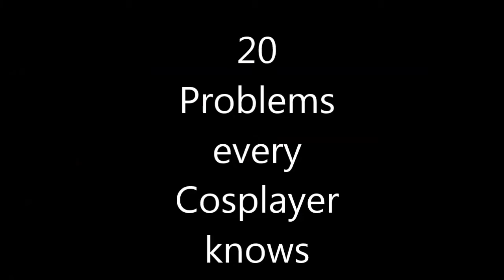20 Problems Every Cosplayer Knows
Just as the title says :B

NoCopyrightSounds is a music collective dedicated to releasing FREE music for the sole purpose of providing creators with the finest sounds to enhance the creativity and popularity of content what is safe from any copyright infringement.